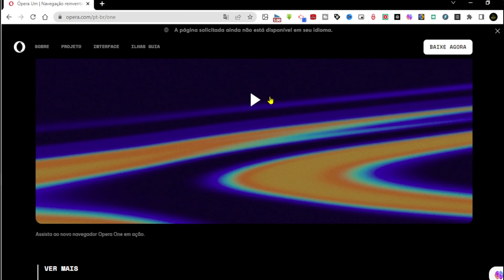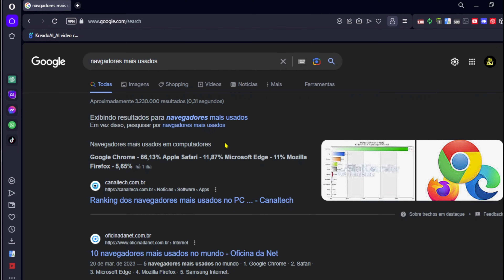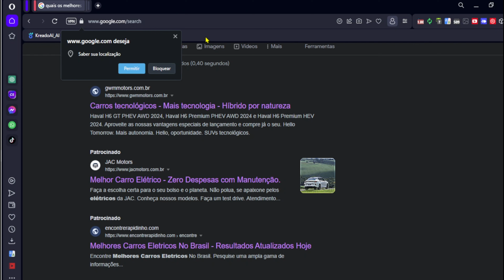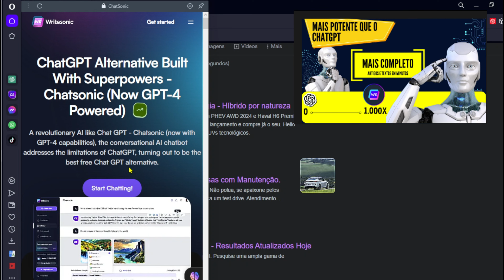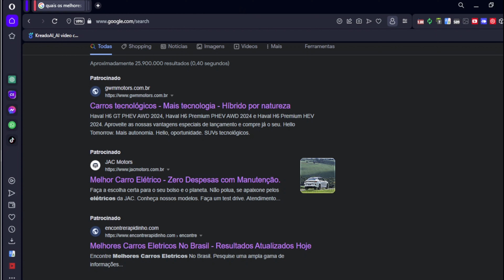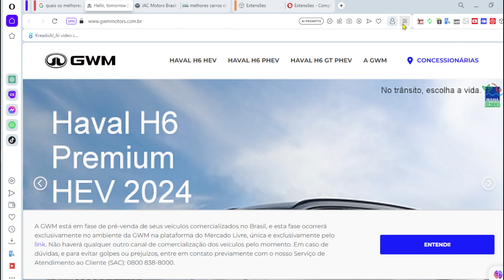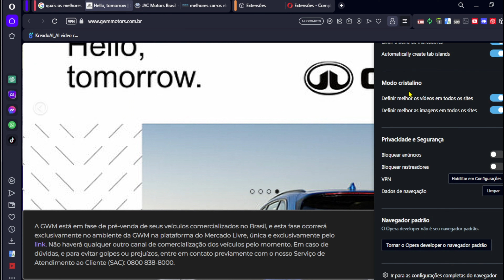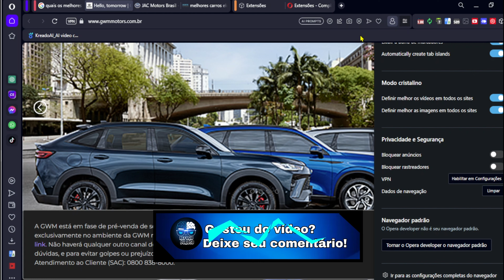😱ADEUS GOOGLE CHROME?! CONHEÇA O NOVO OPERA ONE COM INTELIGÊNCIA ARTIFICIAL!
Olá!

Se você usa o Google Chrome, talvez mude de navegador após ver esse vídeo. Será?
Pois apresento o novo navegador ÓPERA ONE, que usa inteligência artificial para facilitar, e muito, a sua navegação pela internet, além de outras ferramentas bem interessantes!

Prometendo ser um navegador rápido, seguro e personalizado, o novo ÓPERA ONE é gratuito e está disponível para Windows, Mac e Linux.

Quer saber como funciona esse navegador?

Então assiste esse vídeo até o final para conferir!

E deixa nos comentários se tiverem alguma dúvida!

Se você gosta dos vídeos e das soluções que trago aqui, você pode me ajudar a continuar trazendo mais conteúdo de qualidade.
Para isso basta clicar no "VALEU DEMAIS" e escolher qualquer quantia. Dessa forma você estará contribuindo muito para o crescimento do canal!

Equipamentos utilizados para esse vídeo:
💻Notebook Lenovo:

🎤Microfone Condensador para PC com Tripé e Cabo P2:

⌨Combo Teclado e Mouse sem fio Logitech MK235:

✅AM-KVM 201CL 2 em 1, HDMI/USB KVM Switch, Suporte HD 2K*4K 2 Hosts,Compartilhe 1 Monitor/Keyboard& Mouse Set:

Iniciando hoje essa jornada em busca de facilitar a sua vida no que se refere a diversos temas relacionados a informática.

Aqui você irá aprender dicas e ver tutoriais sobre Windows, Office, Canva, Shotcut, Android, além de dicas e novidades de tecnologia para facilitar a sua vida!

O foco aqui é resolver o seu problema tecnológico!